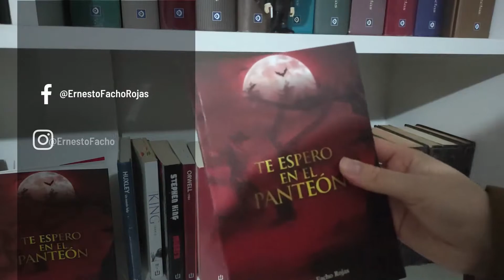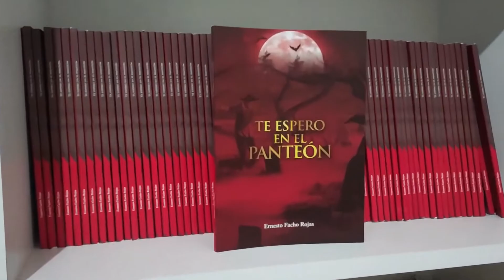Stephen King: ¿Por qué "Carrie" es tan especial? | Por Ernesto Facho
Stephen King, uno de mis escritores favoritos, cumple 74 años este 21 de setiembre. En su homenaje, comento su primera novela publicada: "Carrie".

📚COMPRA MI NOVELA: "Te espero en el panteón" 👻
📚EN FÍSICO: Av. Balta 1148 (CHICLAYO). Precio S/. 10.00

✈️ También hacemos envíos del libro a nivel nacional 📬

SINOPSIS

Camilo De la Piedra, personaje despreciable y burlador de mujeres, ha ganado muchos enemigos. Un día, en una habitación oscura, recobra el sentido. Había sido amarrado y golpeado por dos personajes misteriosos. Mientras intenta liberarse de sus captores, rememora pasajes de su vida, dominada por la vanidad, el lujo, la discriminación social y el sexo. Además, Camilo, hundido en la incertidumbre y el terror de su tragedia, se debate entre el arrepentimiento y la ira extrema contra sus enemigos.

Los hechos ocurren en Guadalajara, México. Un espacio clave de la novela es el Panteón de Belén, escenario fantasmagórico y casi mítico, cargado de historias, lugar al que acuden los protagonistas buscando respuestas acerca del paradero del secuestrado Camilo. Este factor, precisamente, le otorga a las acciones una atmósfera de misterio, matiz hábilmente combinado con los conflictos que experimentan los personajes.

¿Podrá Camilo salir airoso de las tenazas de sus enemigos? ¿Quiénes son los responsables del secuestro? ¿Cuáles fueron los motivos para ejecutar la venganza?